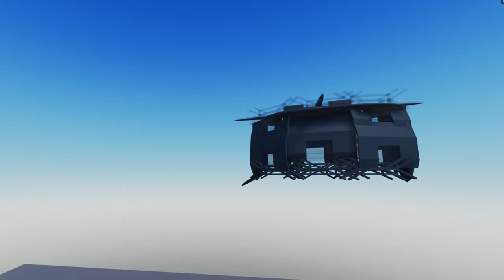Kendall K: Wear 'Em Out (Music Video) | Roblox Dance Moms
we decided to create another iconic dance moms music video! this time we are doing wear em' out by kendall k! comment below which music videos we should remake next! all choreography done by aiden (warning: flashing lights)

Starring: ria, cam, kameryn, kat, celeste, riri, lush, ana